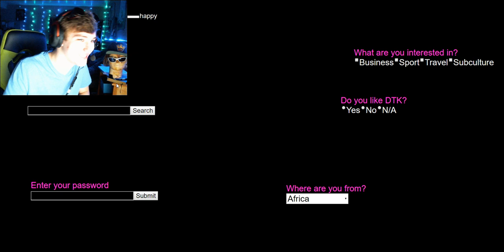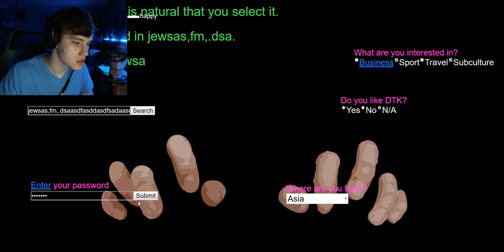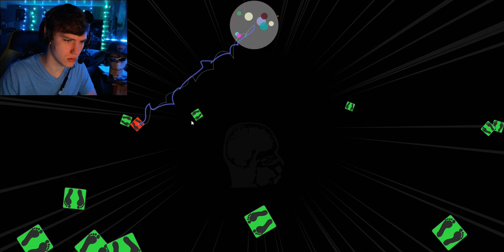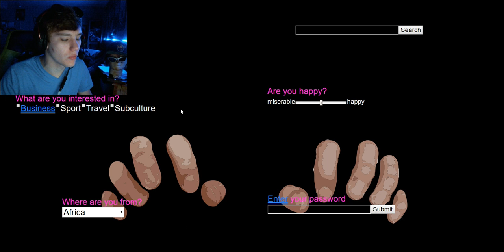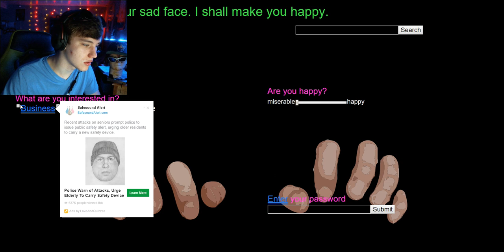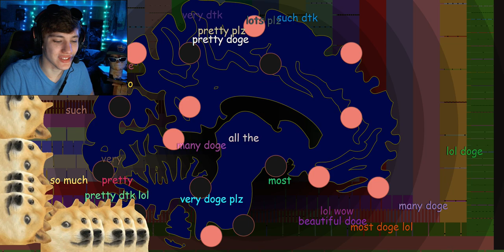LSD EMULATOR THE WEBSITE??(TRIPPY & CREEPY ASF!!) | DTK #1